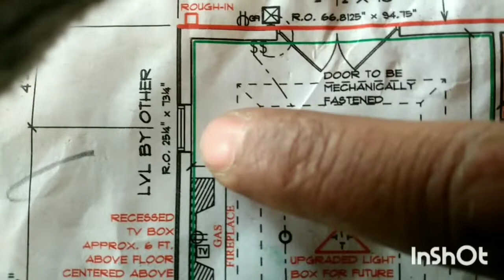How to layout/build exterior walls ...DM Framing episode 3 part 1